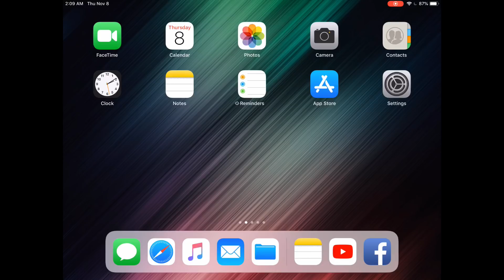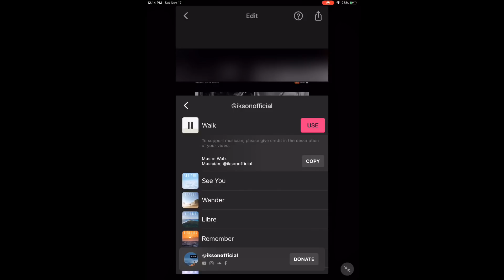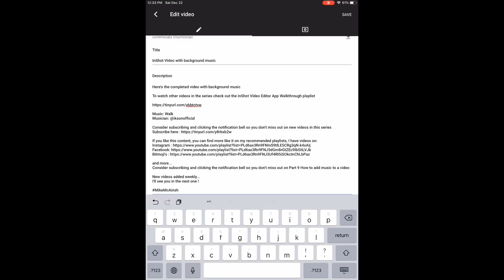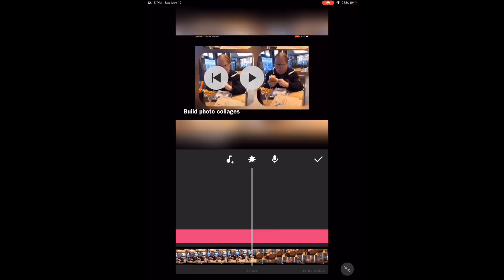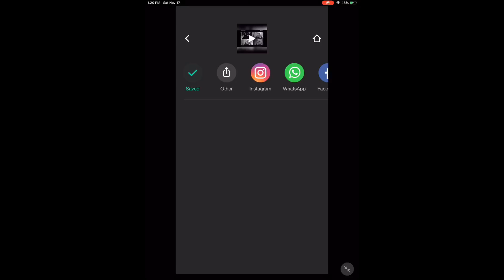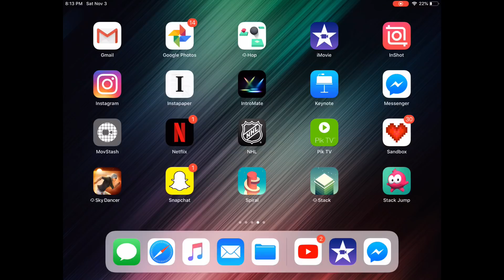InShot video Editor Add Music to a Video [English]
InShot Video Editor App tutorial Part 9 Add Music To A Video

Welcome back to the series! This is part 9 of my InShot video Editor sseries I show you how to add music to a video using the InShot video Editor.

Musician: @iksonofficial

and more...